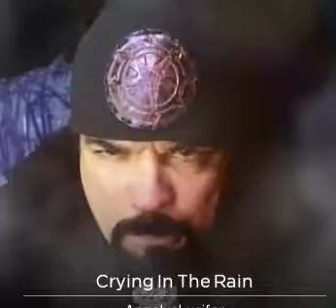My Cover of Crying in the Rain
Crying in the Rain originally { whitesnake }